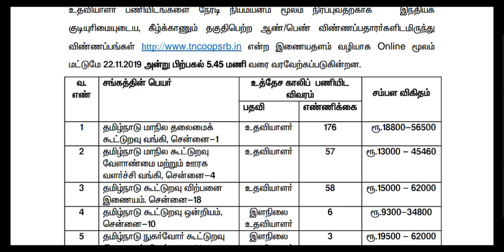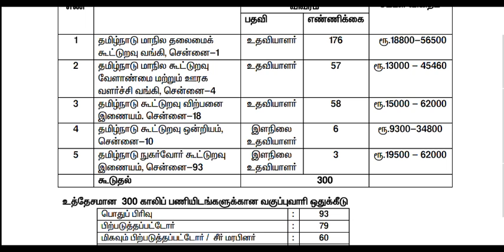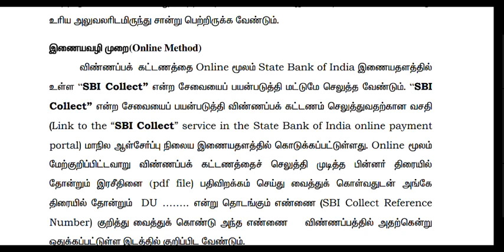தமிழக அரசு கூட்டுறவு சங்க வேலைவாய்ப்பு அறிவிப்பு. Last government. Salary 19000-60000 lost jobs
தமிழக அரசு கூட்டுறவு சங்க வேலைவாய்ப்பு அறிவிப்பு. Last government. Salary 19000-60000 job apply online. ab